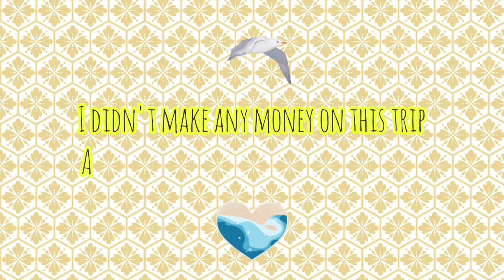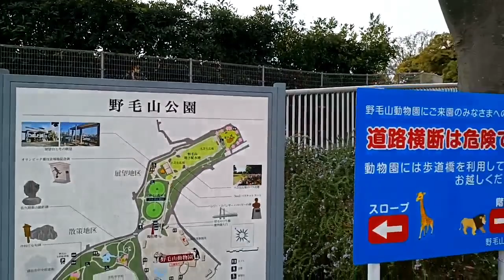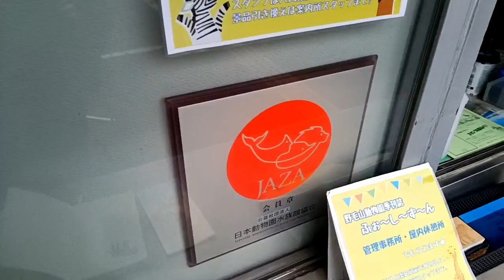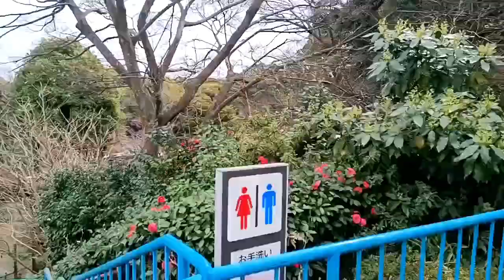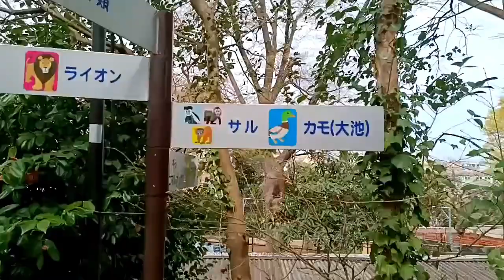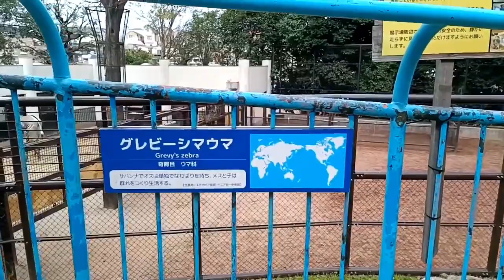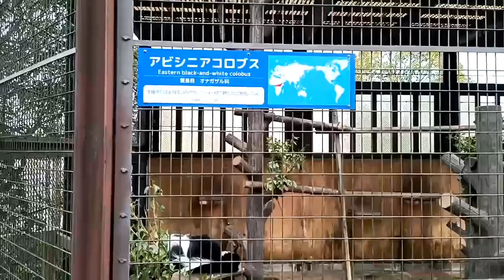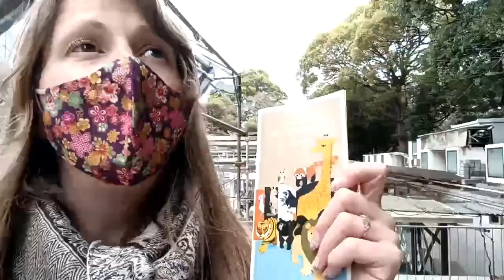Yokohama Nogeyama Zoological Gardens | Red Panda! | as Seen on Heygo | UNCUT PT.2